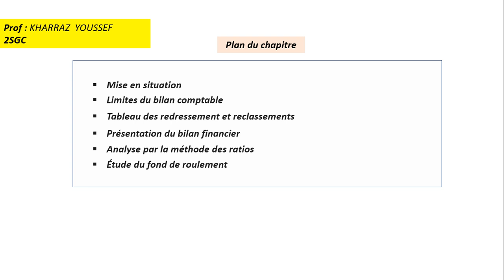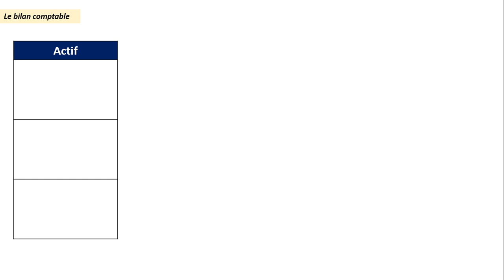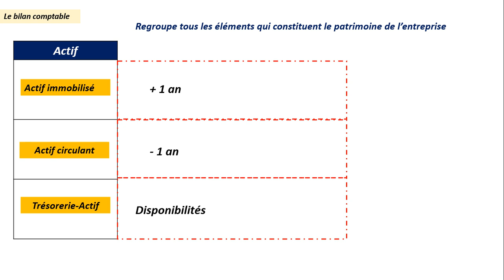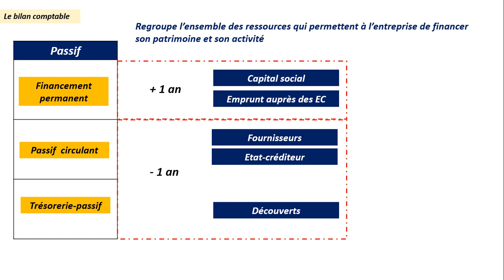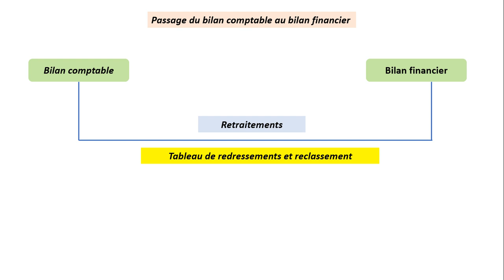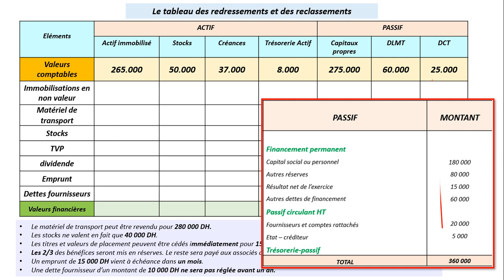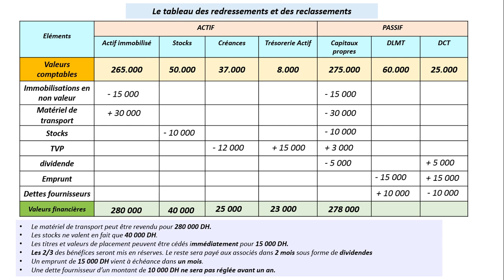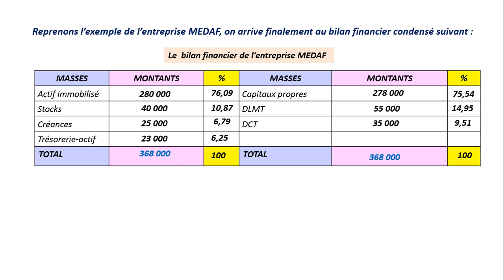2BAC Comptabilité générale : L'analyse du bilan